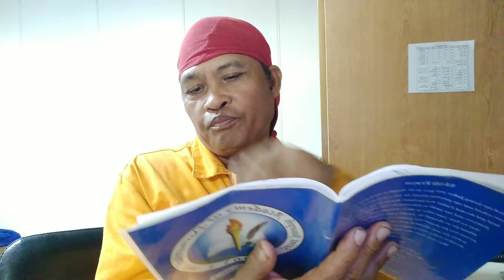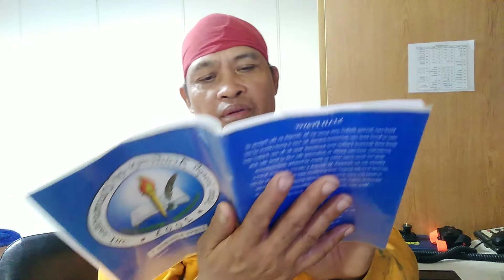CUSTARECA TERMINAL VLOG🤗🙏🇺🇸